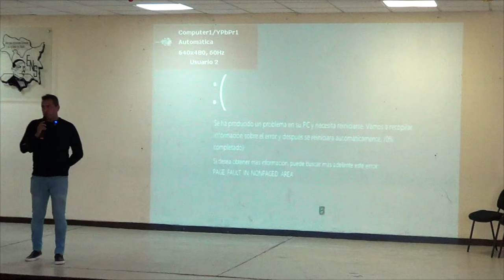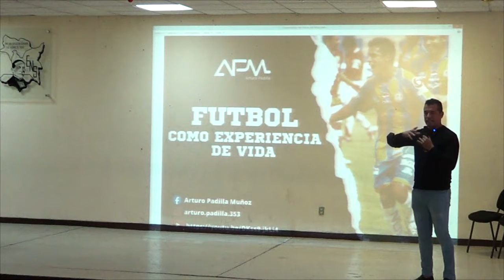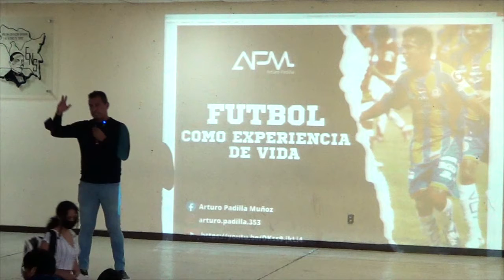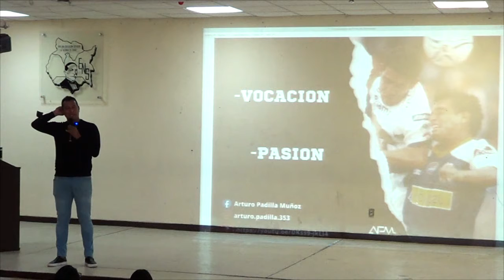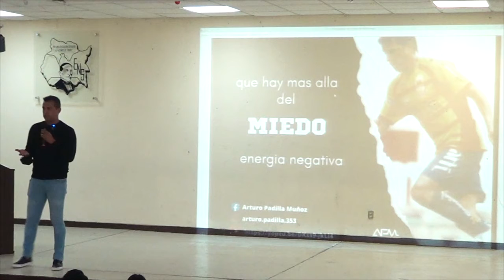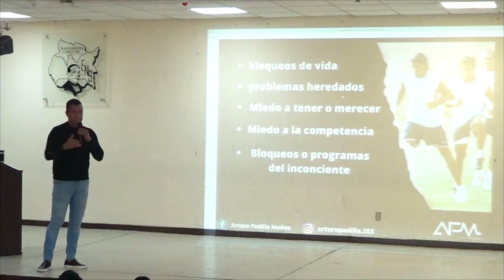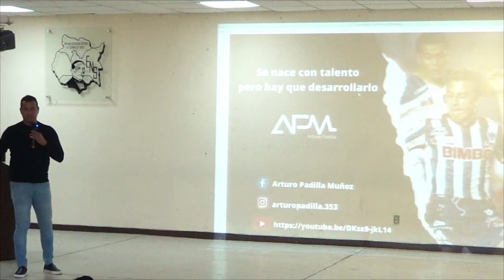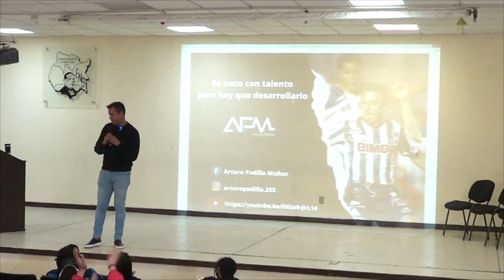CONFERENCIA NORMAL SUPERIOR. (EPNSBJ) con Arturo Padilla "FUTBOL COMO EXPERIENCIA DE VIDA"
Es una conferencia de experiencias vividas dentro del deporte